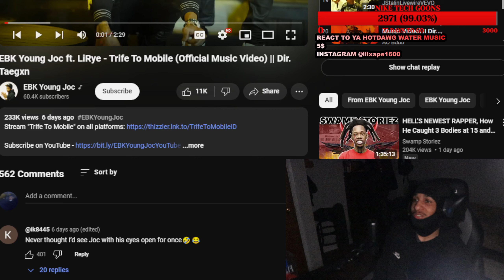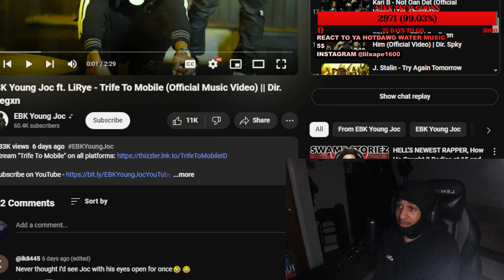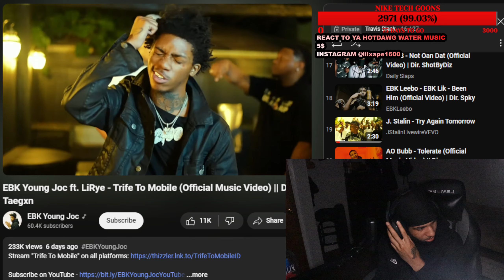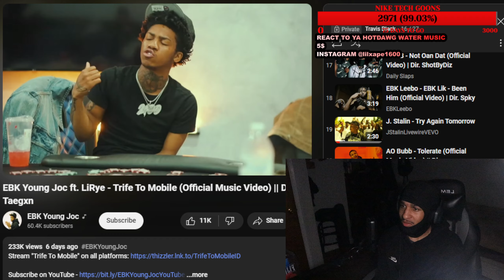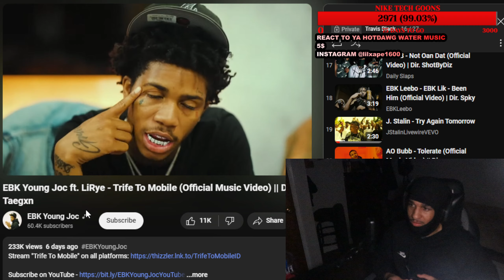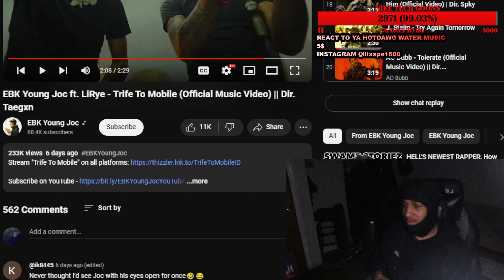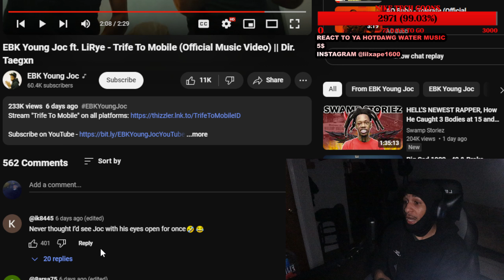EBK Young Joc ft. LiRye - Trife To Mobile (Reaction)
in todays video we are reacting to  EBK Young Joc ft. LiRye - Trife To Mobile . Tell Me What Song Is Next.

YT Plug Channel: APE_GOSKITZ$ or @APE_K1